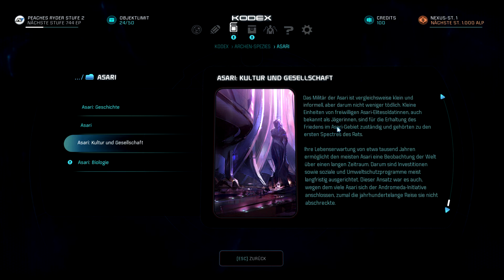Wo ist die Begrüßungsparty? /Wiedersehen mit der Nexus/ Mass Effect Andromeda #008 [GER]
Lets Play  - Let's Play zu Mass Effect Andromeda  aus dem Origin/PC, in Deutsch - German mit  PeachesLP. Auch als Walkthrough, Playthrough, Gameplay anzusehen. Viel Spaß!

Titel: Mass Effect Andromeda
Genre: Action, Rollenspiele
Entwickler: Bioware
Publisher: Electronic Arts
Veröffentlichung: 23.März 2017